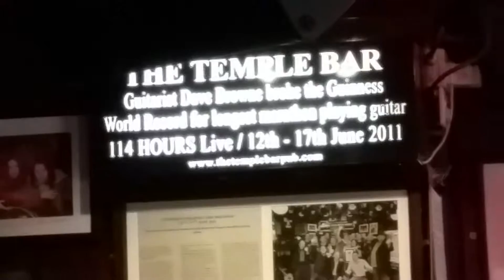Dublin Temple Bar 2015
In der Temple Bar in Dublin 2015